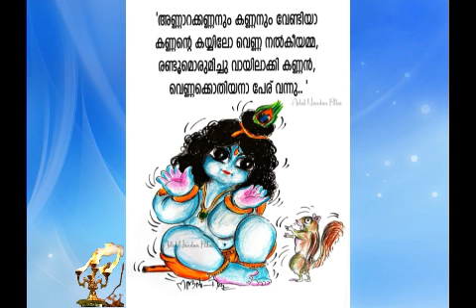LORD GURUVAYURAPPA WITH SQUIRREL AARADHANAI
SRI UNNI KANNA BHAKTHI THUTHI.